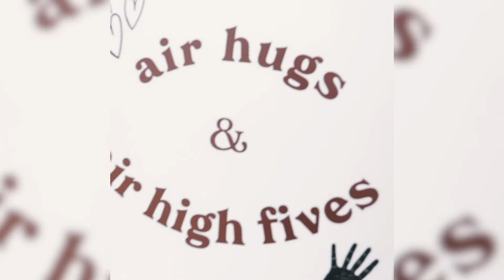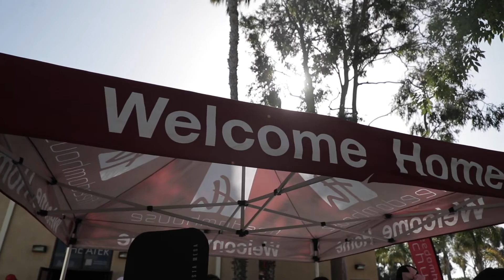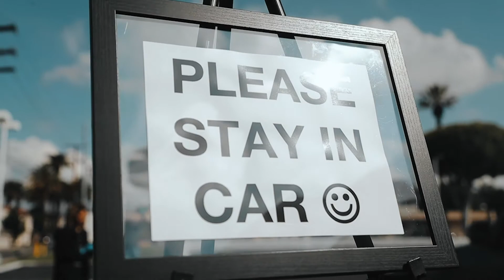Heart For The House | FreedomhouseOC | 2021